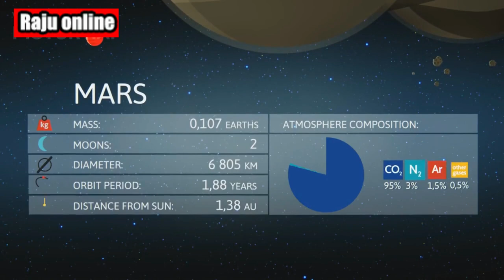Stellar collisions reveal new path to Gamma-ray bursts Raju online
Check out this exciting video where we uncover a groundbreaking discovery in astrophysics! Join us as we explore the fascinating world of stellar collisions and their unexpected connection to gamma-ray bursts. This incredible revelation challenges existing theories and opens up a new path of exploration in the field. Don't miss out on this mind-blowing revelation! Watch now to expand your knowledge of the universe and satisfy your curiosity about cosmic phenomena.